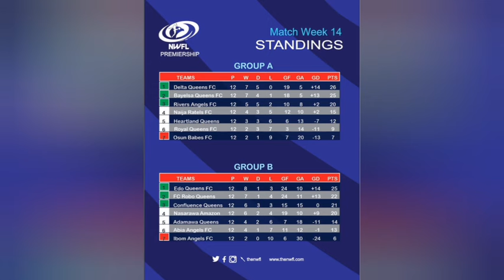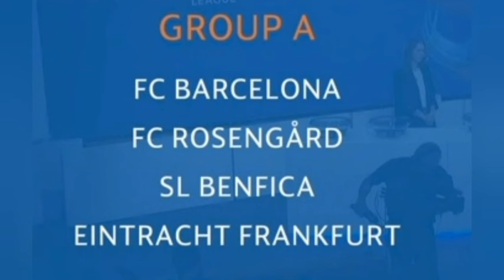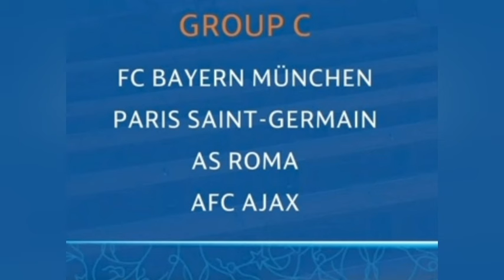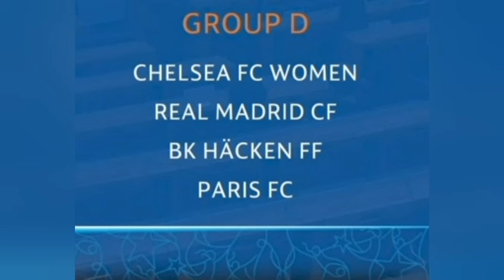Super Falcons Champions League draw | Onome Ebi signing | Falconets next opponents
Nigeria Super Falcons the topic of discussion as Onome Ebi signs with Nigerian club, Falconets get next opponents and UEFA Women's Champions League draw.